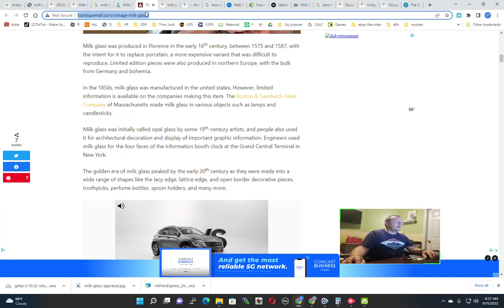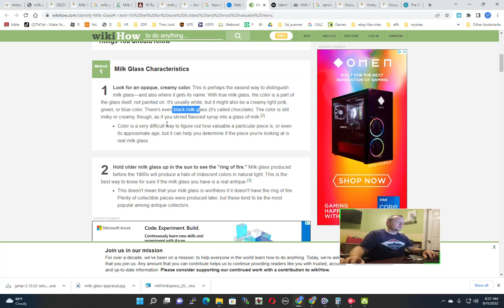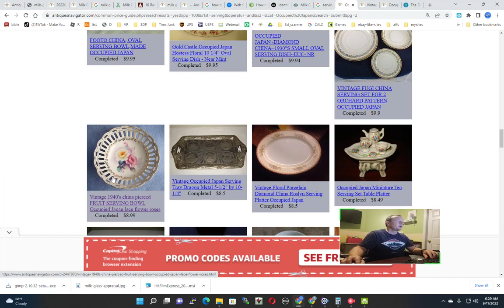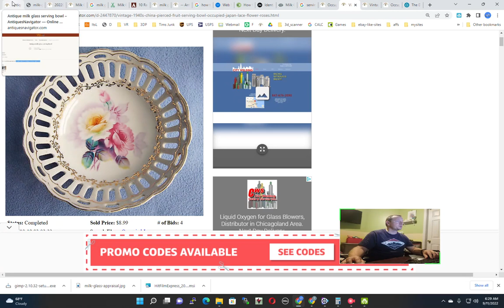How to identify milk glass vs porcelain china - milk glass serving dish AntiquesNavigator appraisal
Swiegels sent in a photo of a milk glass serving dish.   The author explores the history of milk glass and some identifying characteristics and then looks at other possible forms of glassware (fine china, porcelain and dinnerware) as the possible type of glassware sent in.